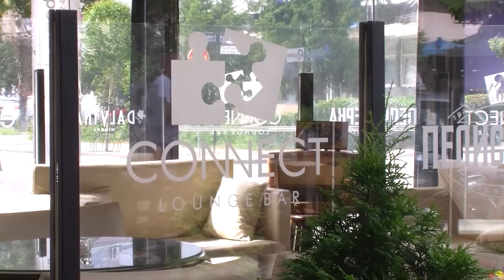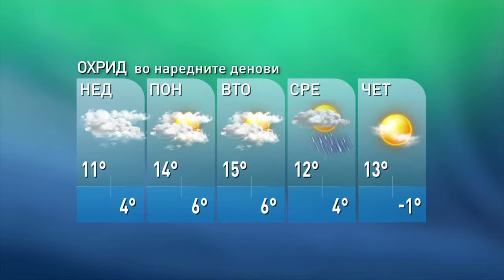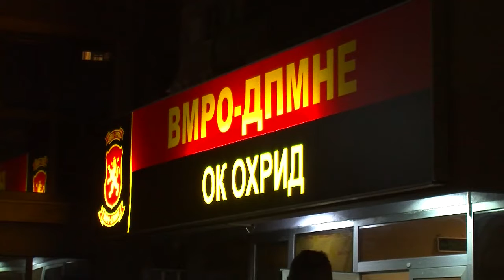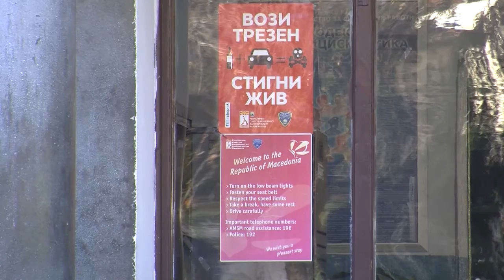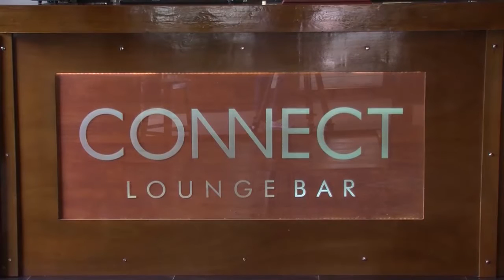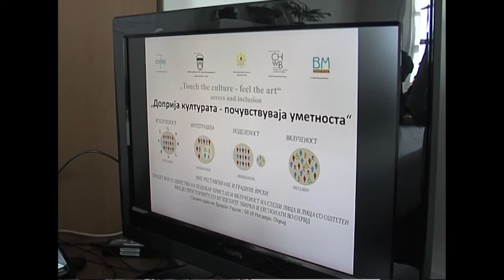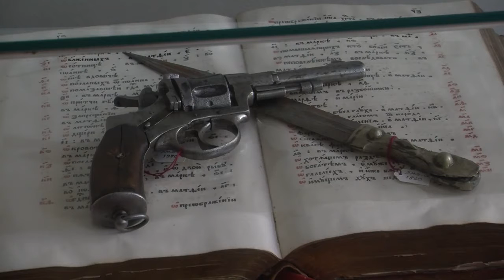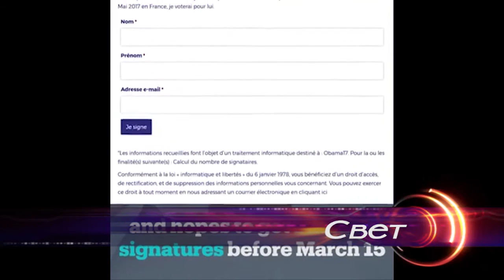ТВМ Дневник 25.02.2017